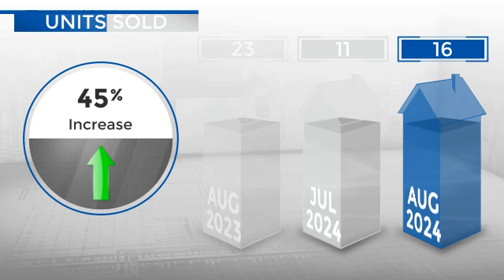Red Feather Lakes/Livermore,CO, Real Estate Market Update from REMAX Alliance,September, 2024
REMAX Alliance Video Update recapping market activity within Red Feather Lakes/Livermore, CO, during the month of September, 2024